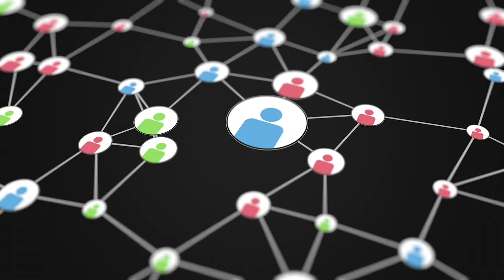Psychologie - Alfred Adler et le complexe d'infériorité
Retrouvez-moi en live sur Twitch Dans cette vidéo nous allons nous intéresser à Alfred Adler et à ses différents concepts (en particulier le complexe d’infériorité).

Table des matières :
0:00 – La rupture en Adler et Freud
0:53 – Le complexe d’infériorité
1:40 – Les trois tâches
2:16 – L’ordre des naissances